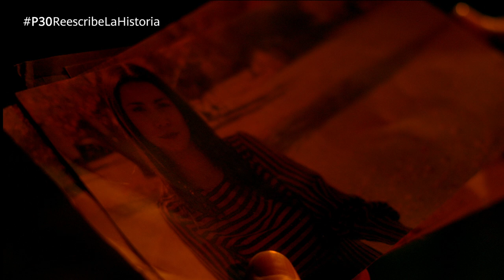Pacto de Sangre, Huawei para TRECELAB (versión OFICIAL extendida)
Montaje, Musicalización y Post de Audio by VincenzaFilms

 (versión OFICIAL extendida)